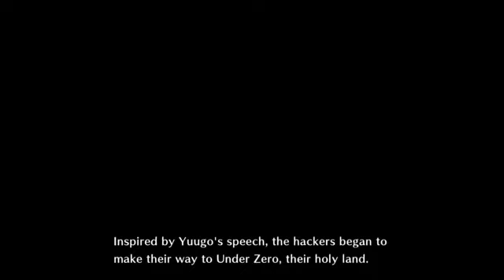Digimon Story Cyber Sleuth Part 25: To the Promised Land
Dive into EDEN and unravel the mysteries between Tokyo and cyberspace. Yes, it’s the Digimon Story Cyber Sleuth Playthrough.

With COPPA going on at the time of uploading this video, if you wish to redownload your uploaded videos onto your computer if you have not done so, please refer to my journal entry explaining how to do so: